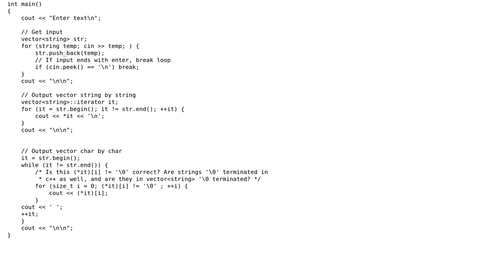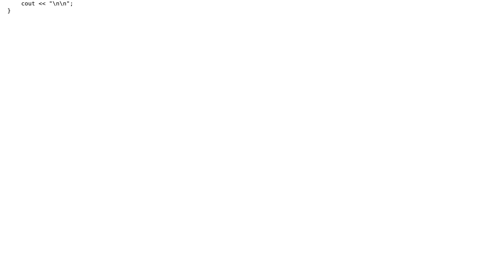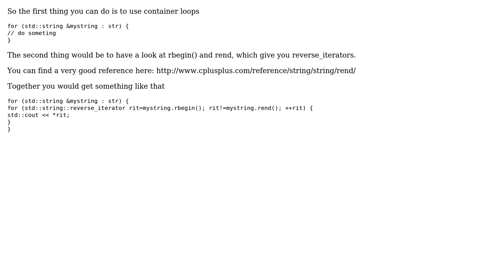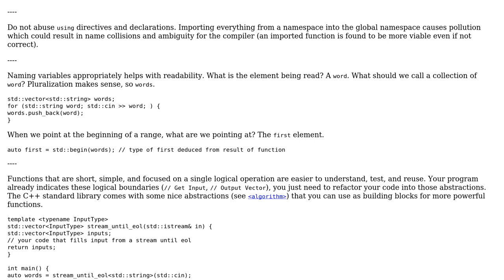Code Review: Printing out vector‹string› char by char (3 Solutions!!)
Code Review: Printing out vector‹string› char by char

With thanks & praise to God, and with thanks to the many people who have made this project possible! | Content (except music & images) licensed under CC BY-SA | Music | Images & others | With thanks to user Snowhawk user Rakete1111 user Name user miscco user Jamal and the Stack Exchange Network Trademarks are property of their respective owners. You are responsible for your own actions.